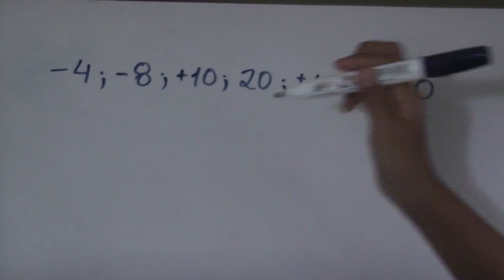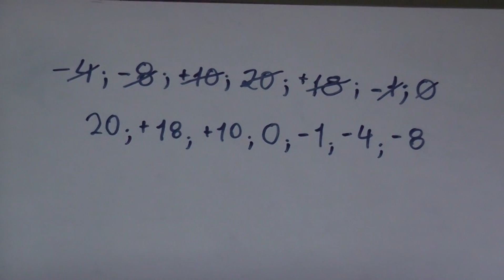Cómo Ordenar en DECRECIENTE Números Enteros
Alexandra te enseña como ordenar los númerosenteros de manera decreciente, es decir desde los números positivos hasta los números negativos.

😀👌Ale te enseña de manera muy fácil cómo resolver el ejercicio de matemática que has estudiado en clases. Pon atención y verás que lo harás muy bien y rápido. Y así podrás hacer el resto de tu tarea tranquilamente.

Hay más ejercicios matemáticos aquí en mi canal APRENDE MATES CON ALE. Espero contar con tu visita a cada uno de mis vídeos.